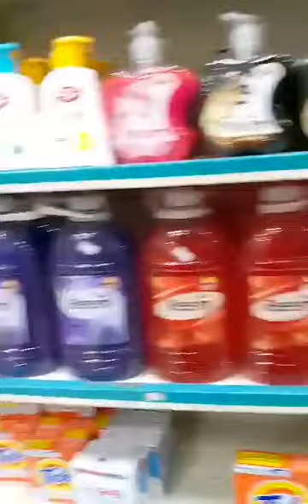punta na man kami ulit sa tindahan